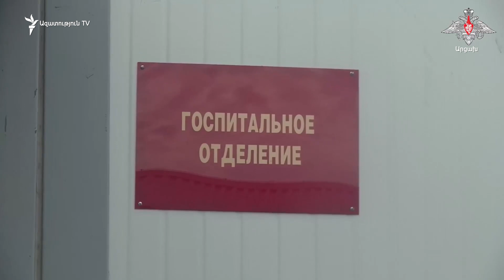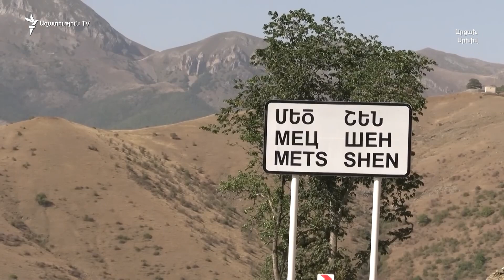Ի՞նչն է Արցախում ողբերգական պայթյունի պատճառը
Ստեփանակերտ - Ասկերան ավտոճանապարհի հարակից տարածքում բենզինի պահեստում երեկ երեկոյան տեղի ունեցած պայթյունի պատճառների մասին պաշտոնապես դեռ ոչինչ չի հաղորդվել: Հայտնի է, որ տարբեր աստիճանի այրվածքներ է ստացել 290 մարդ։ 7 տուժած մահացել է հիվանդանոցում, կա 13 չճանաչված մարմին։